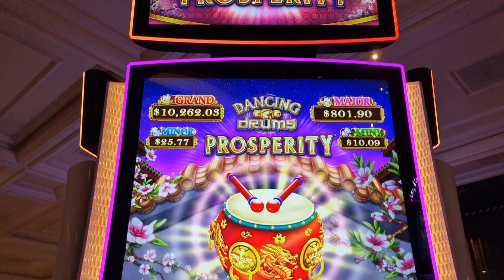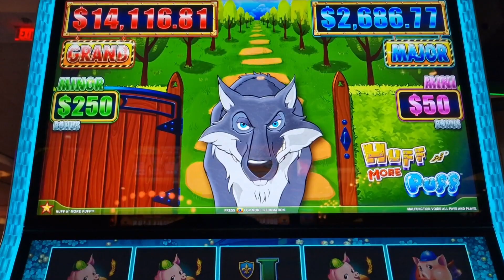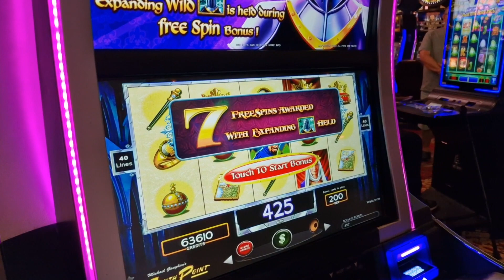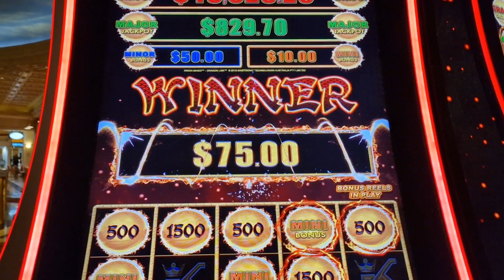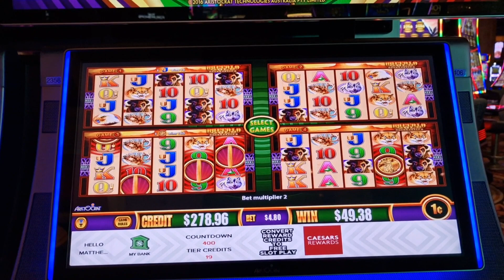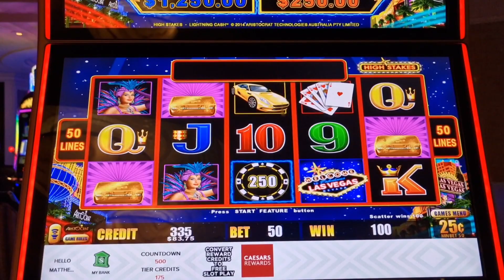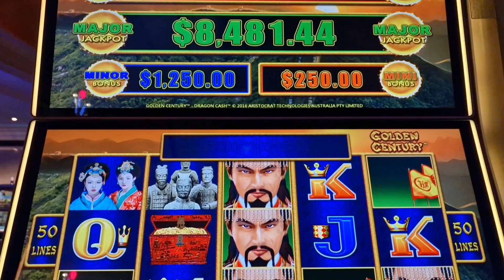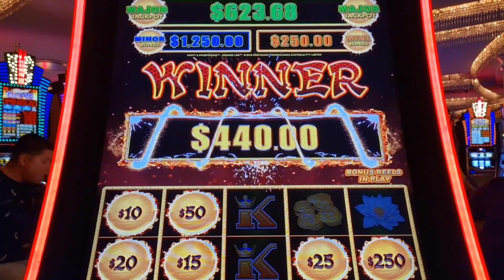Las Vegas Vlog: Summer On The Strip! (15/08/22 - 26/08/22) Part Five: The High Limit Diamond Run!